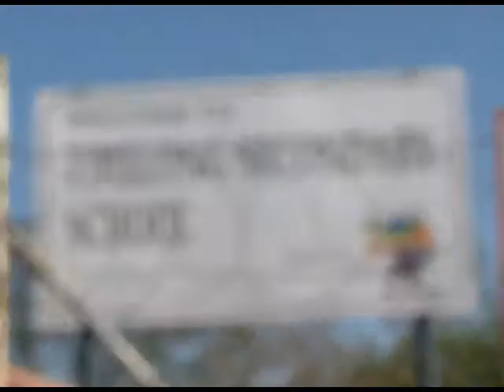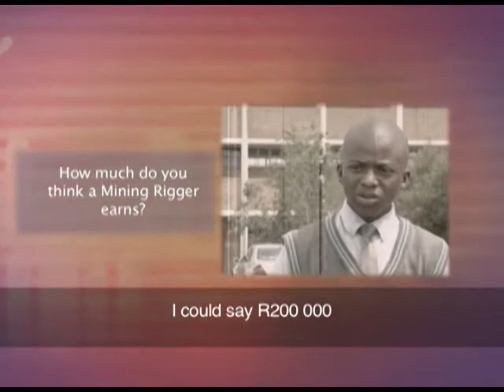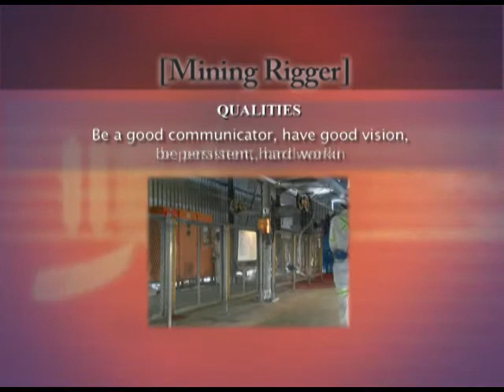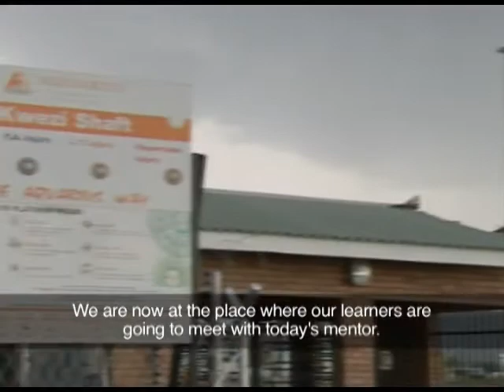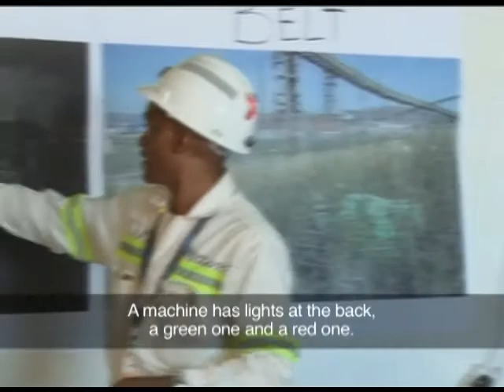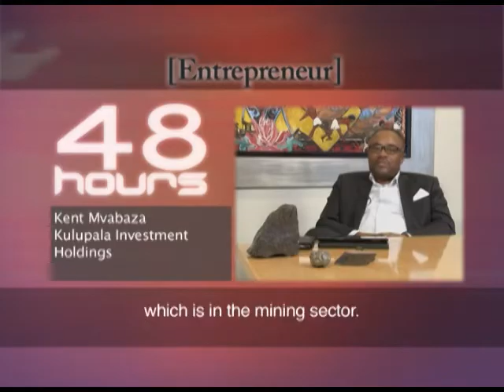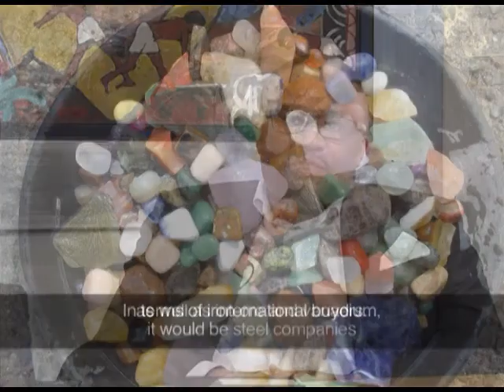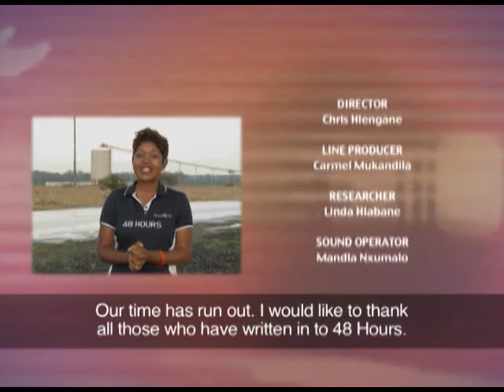48 Hours 5 - Episode 26: Underground Mine Rigger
South Africa has many opportunities for those interested in the field of mining. Our featured career this week is that of an Underground Mining rigger...a very complex and specialised career. Join us on 48hrs this week for a glimpse into becoming an Underground Mining Rigger.

48 Hours is an educational youth television show, designed to bring the world of careers to young South Africans. Two Matric pupils spend 48 hours with a professional on the job, take on basic chores while learning as much as possible and asking as many questions as possible! Ochre Moving Pictures produced the 26 episodes for SABC Education for broadcast on SABC2. Talented, multilingual Tintswalo Mushwana is the presenter of 48 Hours.

Watch 48 Hours season 5 on SABC2, Wednesdays at 11h30.